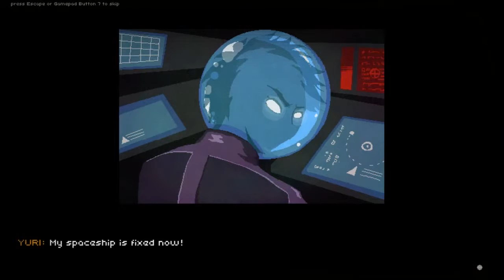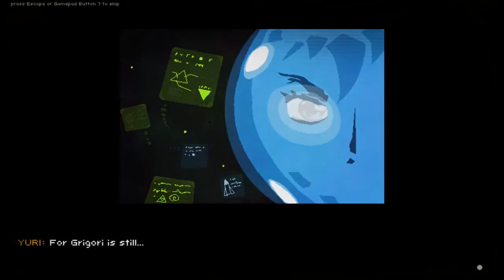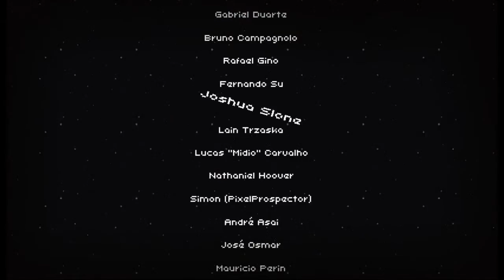FACING GRIGORI | Out There Somewhere - Episode #4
We face off against Grigori and finish up Out There Somewhere.
That was a short LP...